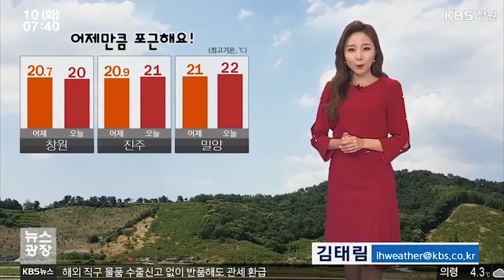[경남의 날씨] 2018.4.10.(화) 기상 정보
오늘도
따뜻한 남서풍이
불어 들어
기온이 쑥쑥
오르겠습니다.
어제만큼
포근한 하루가
예상되는데요.
창원의
낮 기온 20도,
진주 21도,
밀양 22도로
대부분
20도를 웃돌겠습니다.

 다만
오늘 밤부터는
하늘이 흐려지면서
바람이 강해집니다.
내일 새벽부터
아침 사이에는
비도 조금
내리겠는데요.
강수 시간도 짧고
양도 5에서 20mm로
많지 않겠지만
비바람이 불고
천둥 번개가 치며
요란하겠습니다.

 현재
경남 지역
대체로 맑은 하늘
드러나 있지만
내륙 곳곳으로
안개가 끼어 있고요.
오늘 미세먼지 농도는
오전에
일시적으로
높아질 수
있겠습니다.

현재 기온은
어제보다 약간
낮게 출발하면서
일교차가
더 크게 벌어집니다.

해상에는
남해동부 앞바다를
제외한
모든 해상에
풍랑 예비 특보가
내려진 상태로
바람과 물결이
점차
거세지겠습니다.

비가 그친
뒤에도
날씨는 대체로
포근하겠고요.
금요일에
또 한 차례
봄비가
내리겠습니다.